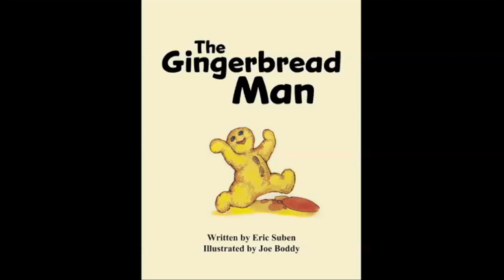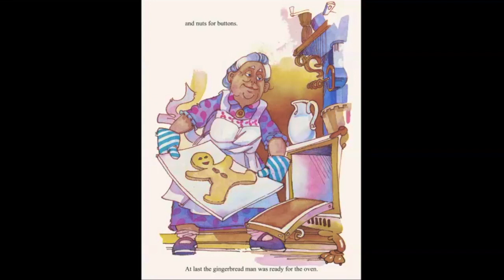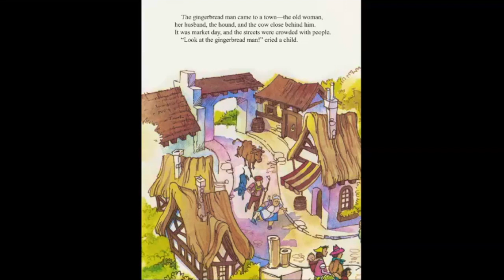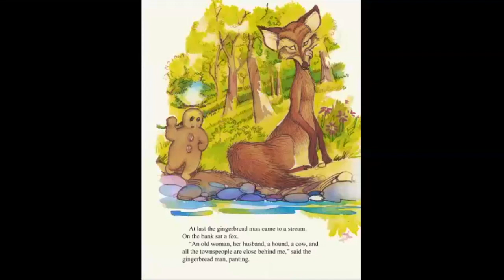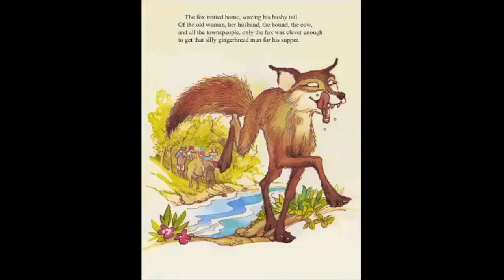Music & Mother Goose ~ Run, Run, Run!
Good morning, friends! Today let's have fun run, run, running as fast as we can with the Gingerbread Man and using sticks and scarves to practice rhythm!
And this week's secret code is hidden somewhere in our video, so watch for the signal from Miss Aftan! Enter the secret code in your summer reading account at reading.ahmfl.org for 30 extra points!